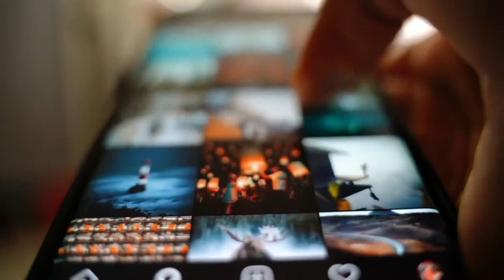El Monstre al Laberint | Els heoris